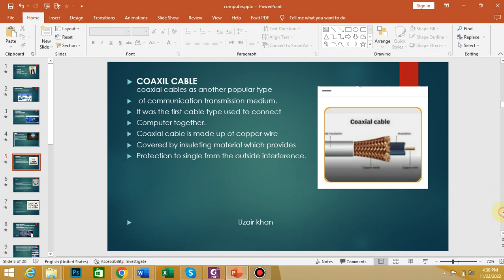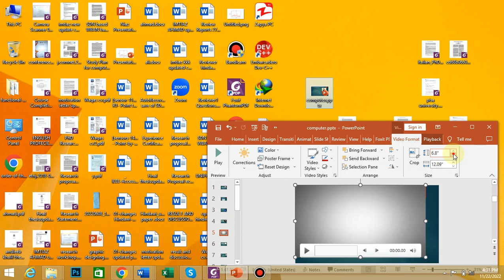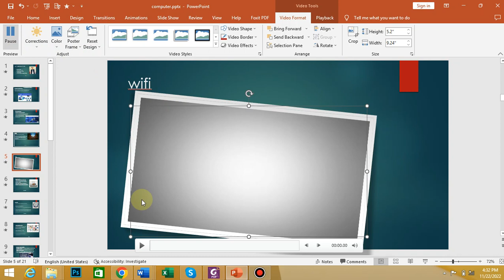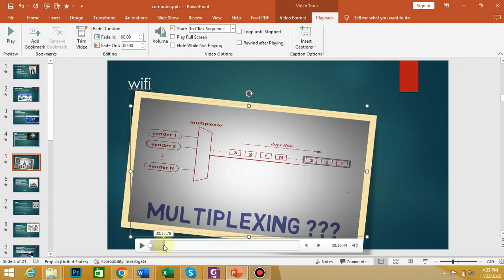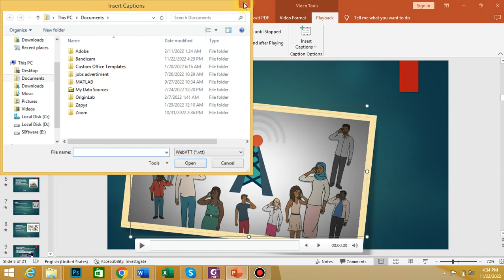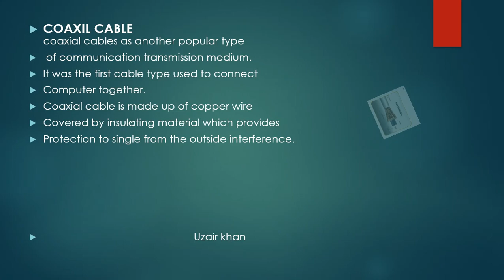Insert Menu lecture 13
how to insert video on your slides.